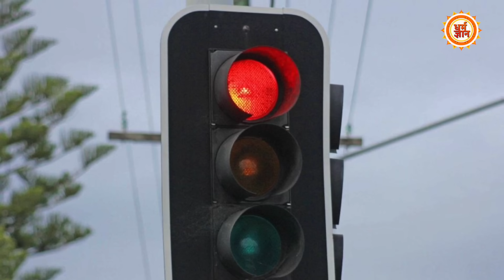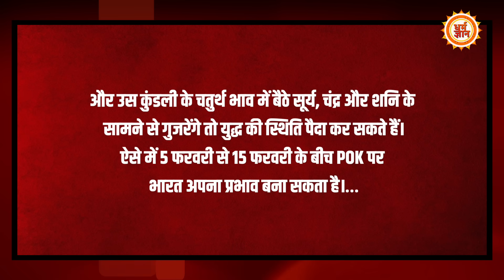अब जाकर Pakistan के टुकड़े-टुकड़े होने का आया समय, भगवाधारी Yogi ने की भविष्यवाणी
इस बार POK की घर वापसी कोई और नहीं, बल्कि योगी बाबा करने वाले हैं…और इस बात की भविष्यवाणी उन्होंने ख़ुद की…उन्होंने डंके की चोट पर पाकिस्तान के विनाश की भविष्यवाणी की है..देखिये

Producer- kavita